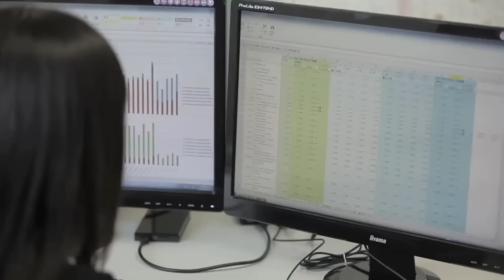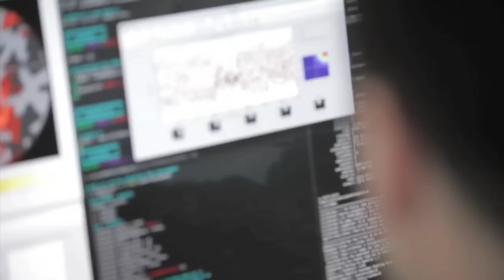理化学研究所2012年CM（120秒ver）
物理学、工学、化学、生物学、医科学と幅広い分野で研究を展開している理化学研究所。最先端で活躍する若手科学者たちの研究に対する思いの一端をぜひご覧ください。
島 隆則：ASI侯有機金属化学研究室専任研究員
久保 若奈：ASI田中メタマテリアル研究室基礎科学特別研究員
Justin L. GARDNER：BSI心と知性への挑戦コアGardner研究ユニットリーダー
RALF SEIDL：仁科加速器研究センター延與放射線研究室研究員
平井 優美：PSIメタボローム研究推進部門代謝システム解析チームリーダー